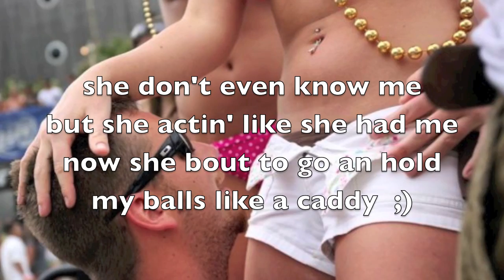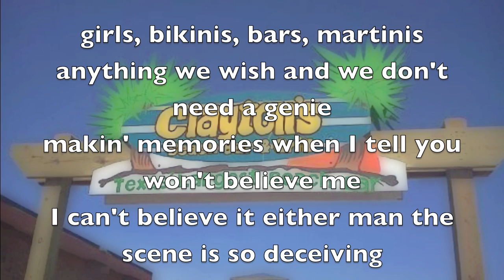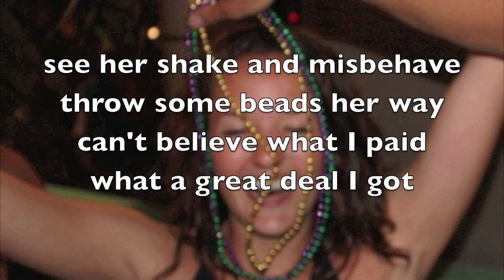Aaron Kaleta-Padre (Spring Break 2014)(Who Do You Love Remix)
Song I made during my trip in Padre for spring break hope you like it!